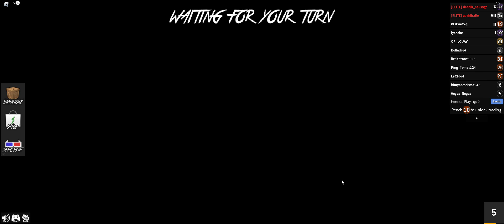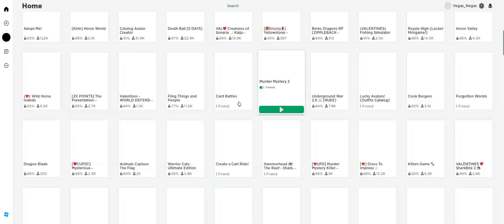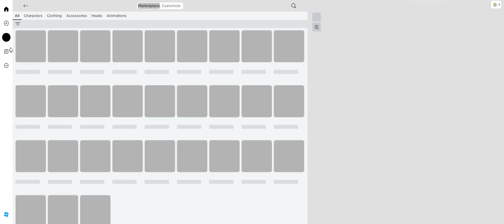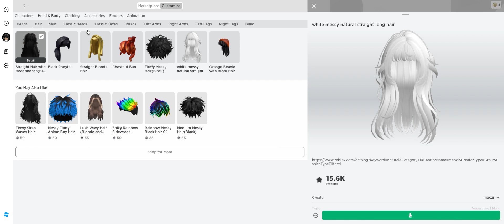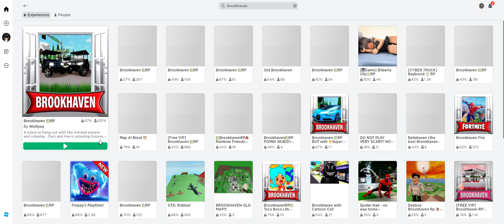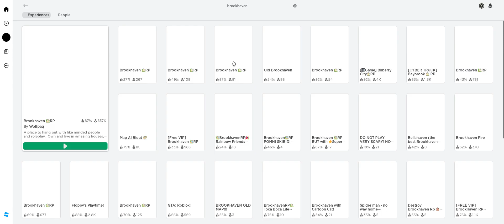Gram sama w ROBLOX! Szykuje się coś na walentynki?!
Nasz kanał: @Negasa.Vanessa

Wbijajcie na odcinki o 17:30 w poniedziałki! (niestety są wyjątki, że odcinek się spóźni)